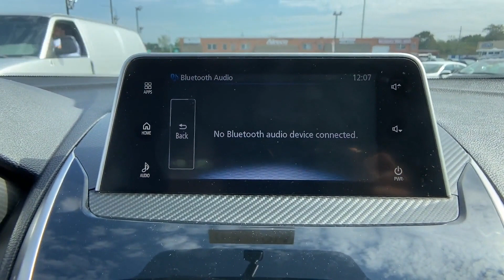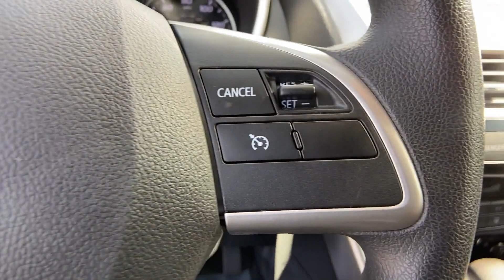Used 2019 Mitsubishi Eclipse Cross LE JA4AT4AA3KZ027793 Frederick, Rockville, Hagerstown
2019 Mitsubishi Eclipse Cross LE JA4AT4AA3KZ027793 Video

This 2019 Mitsubishi Eclipse Cross LE JA4AT4AA3KZ027793 is full of phenomenal features such as: